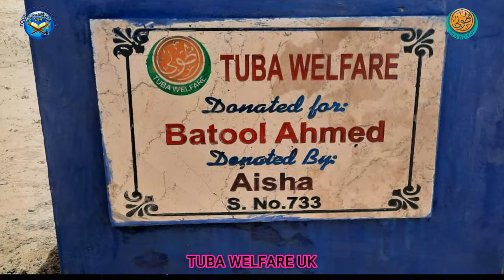HP 733 DONATED BY AISHA